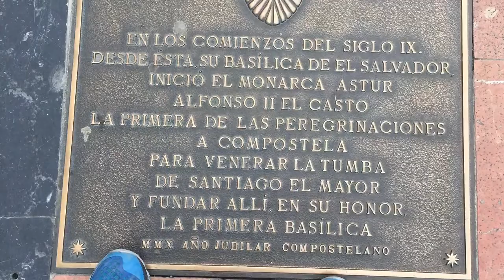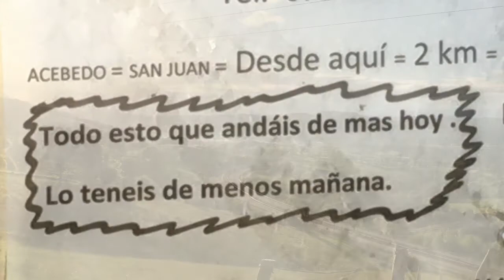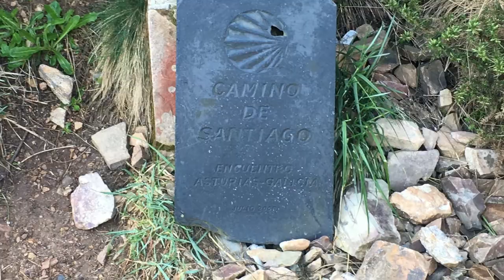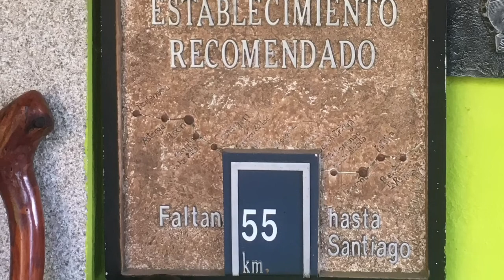Camino Primitivo... The perfect Way - May 2018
From Oviedo to Santiago de Compostela and Finisterre, following the tracks of Alphonse II, king of Asturies